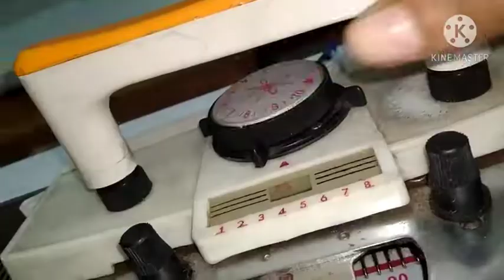WoolenBabyGirlFrock # Woolen Frock # Girl Frock in simple knitting machine